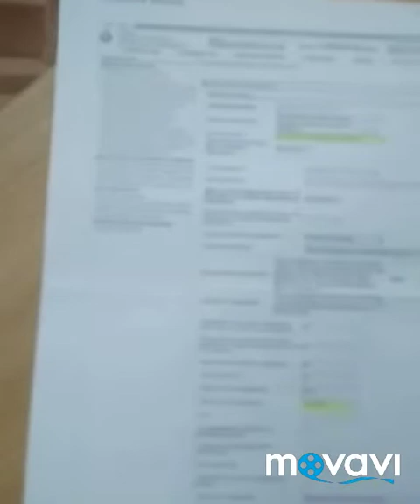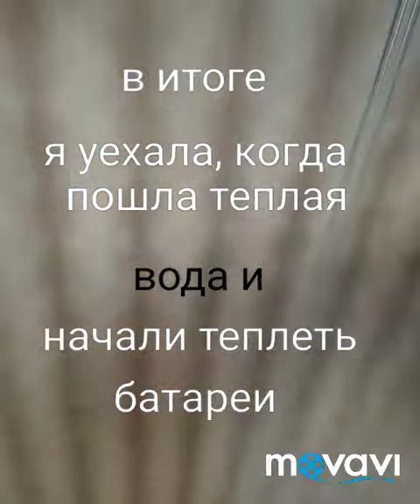Ч. П. Прохладный. Замерзают люди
Обучающее видео. Как решать подобные вопросы. И кроме того граждане, становитесь ответственее, не можете сами защищать свои права, обращайтесь к депутатам. Они должны представлять интересы народа